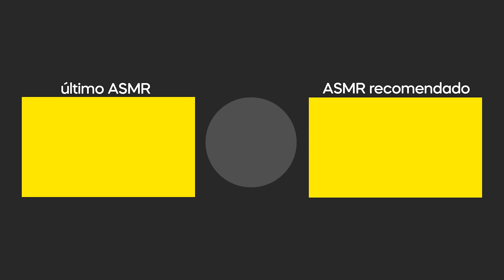ASMR español 30 minutos para dormir en minutos